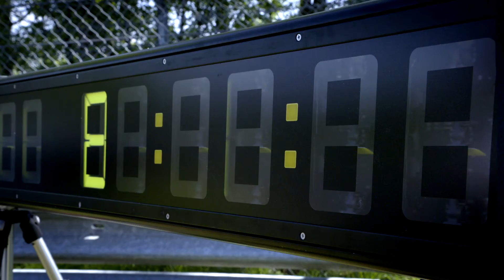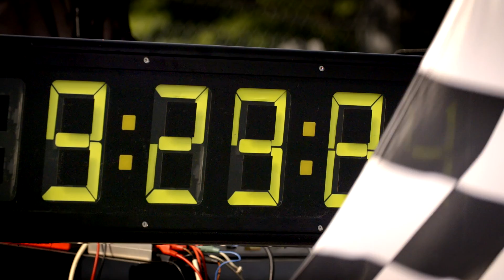ŠKODA KODIAQ: KODIAQ RS sets Nürburgring Record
The Nürburgring. The Nordschleife. The Green Hell. The world’s most challenging racetrack.
ŠKODA took its new seven-seater SUV to this iconic spot to break a track record.